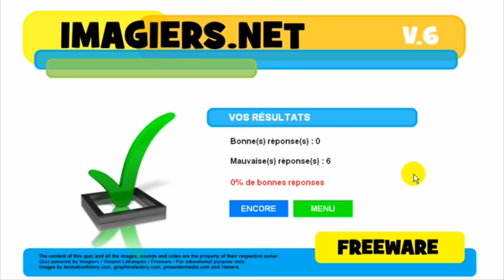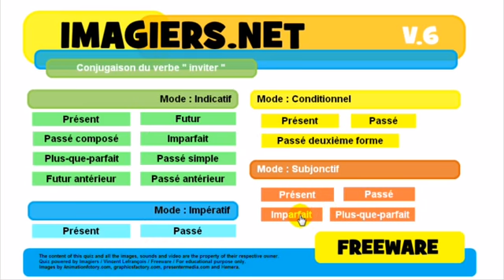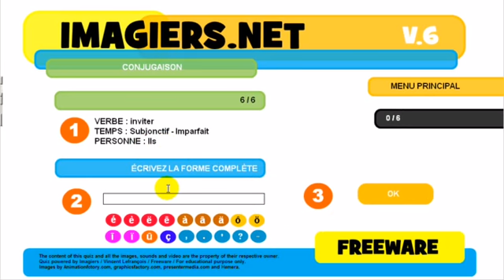Conjugaison # inviter# درس الفرنسية